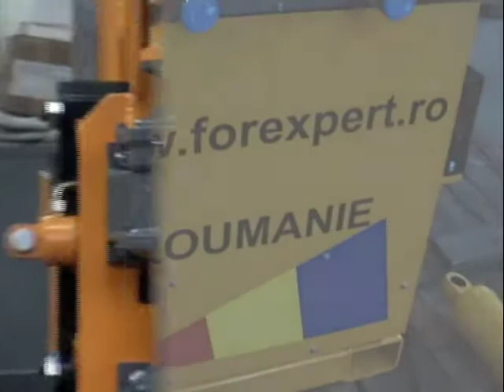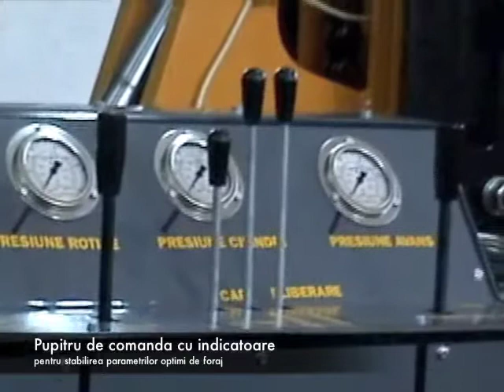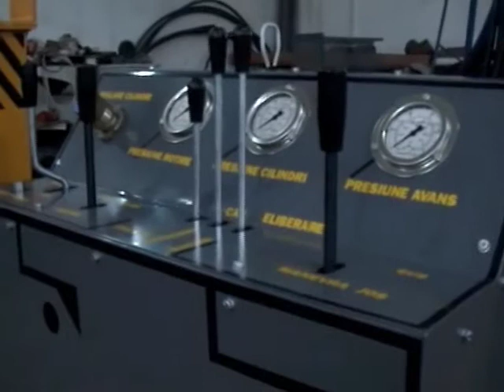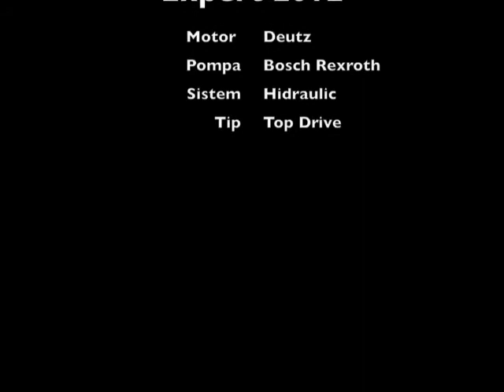Instalatia Minimoto pentru Congo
Instalatia de foraj si carotaj MINIMOTO Expert complet demontabila pentru R.D.Congo